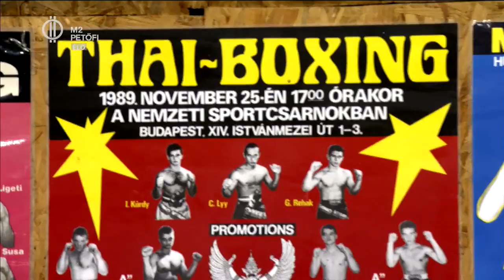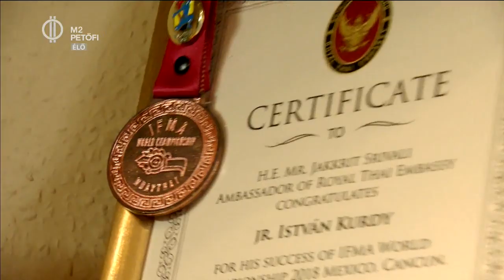Boxolj, boxolj Csiti!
Január elején gitározni tanult, aztán portréfotózásról, volt patkányirtó kommandó tagja, most pedig foci helyett thai boxol Csiti. Vajon sima ügy ez is, mint a portréfotó? Kurdy István vezetésével tanulja az alapokat. Tarts vele!